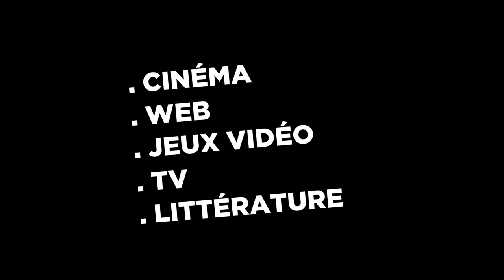BEST OF POPULAIRE - BiTS - ARTE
Rédacteur en chef : Rafik Djoumi
Réalisation : Joseph Vasconi
Production : La Générale de Production